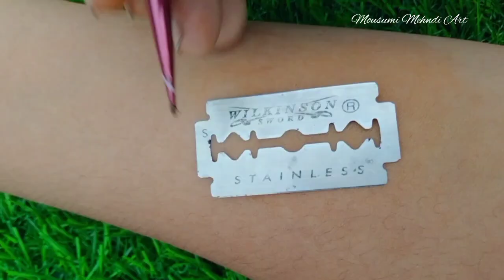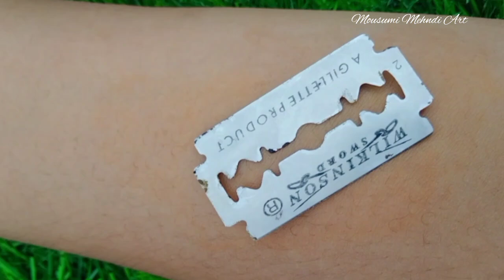Top 9 Unique Mehndi Tattoos 👆 | Very Simple Satisfying Mehndi tattoo designs ✨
Top 9 Unique Mehndi Tattoos 👆 Best Henna Tattoo 🌺

unick mehndi designs| Simple Mehndi design | heart mehndi designs | finger Mehndi Design

Fingers henna mehndi designs|  finger tattoo

Your queries 👇👇

3D mehndi designs,
Henna designs for girls, Henna designs for hands, Easy